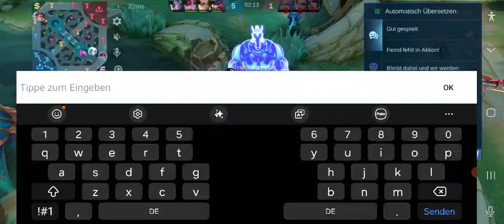ML Zhuxin fun ft. Bro on Alpha, TBDK on Lesley